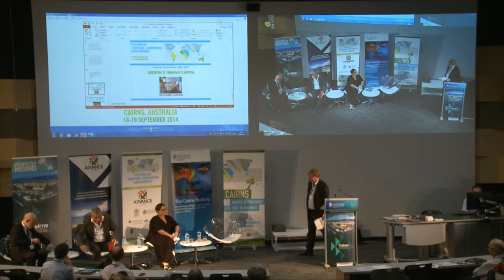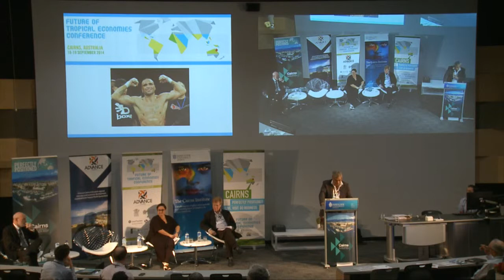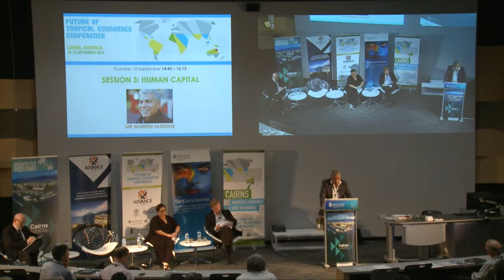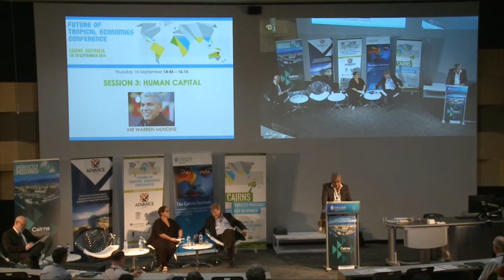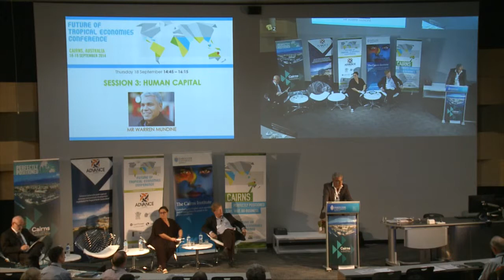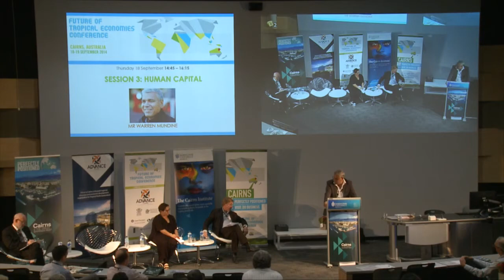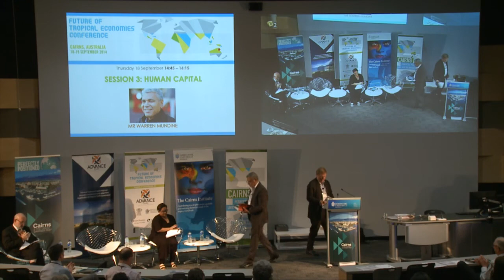Tropical Talks - Mr Nyunggai (Warren) Mundine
Mr Nyunggai (Warren) Mundine, Managing Director of NyunggaBlack discusses the importance of human capacity in the development of northern Australia in his talk "Human capital: Utilising our greatest asset"

Just before the G20 Finance Ministers and Central Bank Governors’ meeting in Cairns, the city hosted the inaugural Future of Tropical Economies Conference at James Cook University. Invited delegates met to consider and discuss the critical factors influencing growth and advancement of tropical economies across the globe. The conference aimed to build on the State of the Tropics report and to help chart a way forward for economies in the tropics.